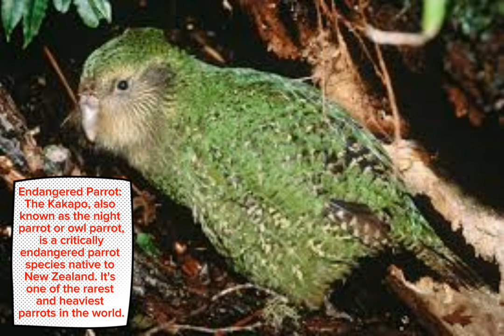Endangered Bird species | Biggest Parrot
KAKAPO PARROT
BIGGEST PARROT

Join us on a journey into the world of the Kakapo, one of the most unique and endangered parrot species on the planet. In this video, we'll explore the fascinating life of these flightless, nocturnal parrots native to New Zealand. a bird that truly stands out in the avian world.

Kakapo big parrot
world's biggest parrot
kakapo
kakapo parrot
kakapo bird
kakapo recovery
kakapo running
kakapos
kakapo bbc
kakapo documentary
kakapo sound
new zealand kakapo
kakapo stephen fry
kakapo mating noise
kakapo 2019
Kakapo 2023
kakapo movie
fakta kakapo
kakapo birds
clumsy kakapo
kakapo animal
kakapo ranger
burung kakapo
adopt a kakapo
kakapo disease
kakapo numbers
kakapo parrots
the kakapo bird
kakapos mating
kakapo benedict
kakapo dinosaur
kakapos booming
Documentary
New Zealand
bizarre animal
distinctive bird
exotic bird
extraordinary avian
inability to fly
kakapo
modern dinosaurs
nocturnal
peculiar parrot
plump parrot
rare parrot
rare species
strangest parrot
unique parrot
unusual creature
Rare Kakapo parrot in the news
Kakapo parrot
Kakapo parrot native to new Zealand
gene mapping
critically endangered Kakapo parrots
rare kakapo parrots
kakapo
kakapo parrot
kakapo sound
kakapo stephen fry
kakapo bird
kakapoy uroy
kakapo song
kakapo movie
kakapo running
kakapon suppon
kakapo pet
kakapo noise
kakapo climax scene
kakapo attack
kakapo as pet
kakapo and human
kakapo and kiwi
kakapo animation
kakapo auckland zoo
kakapo ave
kakapo acasalando
kakapo and tuatara
kakapo and kea
alekpehanhou kakapo
auckland zoo kakapo
attenborough kakapo
alpha pop kakapo
ave kakapo
alpha popo kakapo 1 hour
kiwi and kakapo
obedient kakapo of awesome temperance
kakapo bird attack
kakapo booming
kakapo bbc
kakapo bgm
kakapo baby
kakapo benedict cumberbatch
kakapo bird pet
kakapo bird video
kakapo breeding
kakapo bgm whatsapp status
bbc kakapo
baby kakapo
bird kakapo
batang kakapo
bizarre beasts kakapo
booming kakapo
berger marcel kakapo
zylo by kakapo
new zealand bird kakapo
it's your boy kakapo
kakapo call
kakapo cameraman
kakapo cute
kakapo chicks
kakapo comedy scenes
kakapo climbing tree
kakapo conservation
kakapo climax
kakapo climbing
cute kakapo
casual geographic kakapo
can kakapo fly
cape kakapo utopia origin
last chance to see kakapo
extinction channel kakapo
kakapo climax whatsapp status
kakapo dance
kakapo david attenborough
kakapo documentary
kakapo dog
kakapo drawing
kakapo delhi
kakapo douglas adams
kakapo dumbest bird
kakapo drinking scene
kakapo dumb
david attenborough kakapo
douglas adams kakapo
dougal the dancing kakapo
dancing kakapo
how to draw a kakapo
ogie diaz mag kakapo
how to draw a kakapo bird
rhys darby kakapo
kakapo full movie hindi dubbed
kakapo extinction
kakapo endangered
kakapo egg
kakapo eating sheep
kakapo edit
kakapo el pajaro idiota
kakapo eating
kakapo español
kakapo extinction channel
kakapo entrevista
el kakapo
el kakapo el intermedio
el kakapo es idiot
el loro kakapo
birds beauty